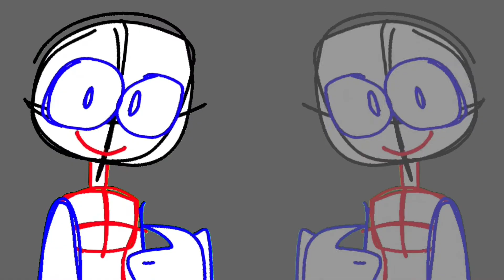Pork Soda | Animation meme | Non-Animated Series (OLD MIGHT REMAKE??)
Doodles x Devil /j